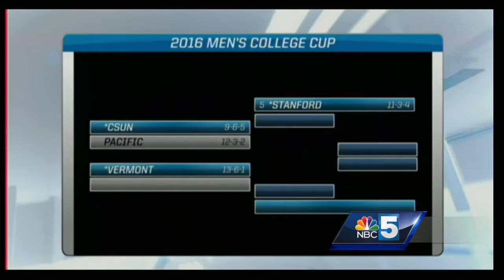Vermont NCAA Soccer Preview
Cats Host Rider